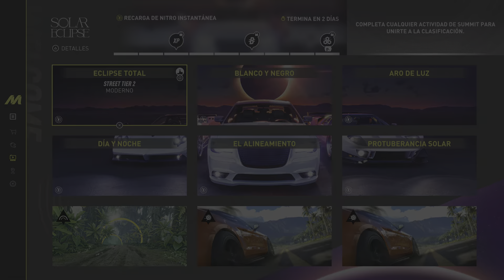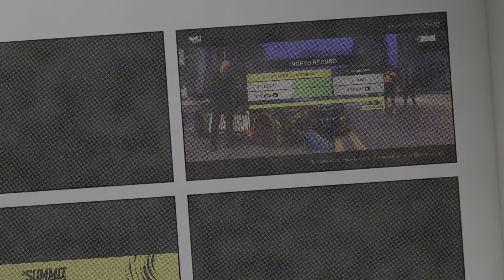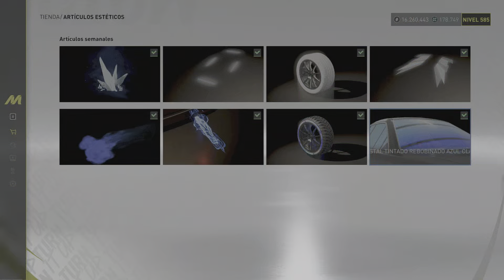The Crew Motorfest - SUMMIT: SOLAR ECLIPSE - FIRST TRY NO CUTS!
The whole playthrought first try no cuts at Summit Contest SOLAR ECLIPSE (First and single attempt at each Summit's activity)